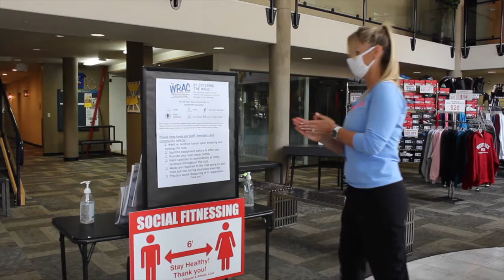Covid Re Opening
New Fitness Center use guidelines.